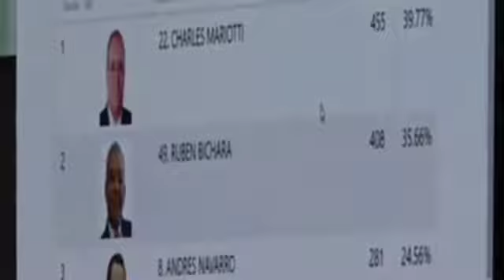Danilo Medina traiciona a Rubén Bichara en el último minuto y manda a votar por Charlie Mariotti qui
Danilo Medina traiciona a Rubén Bichara en el último minuto y manda a votar por Charlie Mariotti quien ganó la Secretaría General del PLD.

Reinaldo Pared Pérez también había manifestado su respaldo a Bichara quien en los próximos días tendrá que declarar por Punta Catalina.